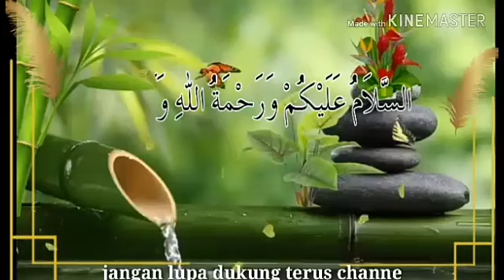CARA MASAK IKAN SALMON LEBIH ENAK INI TRIK NYA BIKIN MAJIKAN NAMBAH NAPSU MAKAN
Aslamualaekum wbr bunda,,temn,,gimna kbrnya hri ini dan setrus nya mudh,,han kita semuanya ada dlm lindugan allah swt aminn video ku kali ini msk ikn salmon yg bikin mjkn ku nambah makanya ktanyaa enkk bngt bikin geleng,,kpla enkk bngt tumis salmonya nah yg mau tau gmna cra mask nya simak video nya yah

bahan,,utamanaya

salmon
bawang bombay
tomat
paprika
kecap asin
gula
rayko
minyak goreng
jahe